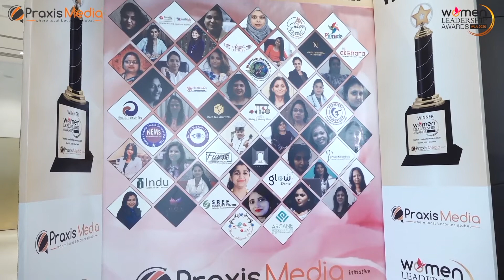Finesse Design House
On International Women’s Day, i.e. March 8, 2020 the Women Leadership Awards, 2020 were held at Hotel Vivanta by Taj, New Delhi. The Women Leadership Awards were organized by India’s leading media and marketing group, Praxis Media to celebrate the commitment, courage and confidence of exceptional women across various dimensions and geographical boundaries who are game-changers, rule breakers, and trailblazers.

The event was graced by the Chief Guest of the day, Ms. Poonam Dhillon - Film & TV Actress, Guest of Honor Ms. Prathibha Prahlad - Cultural Icon of India, and Special Guest Ms. Tara McCartney - Social Enterprise & Impact Entrepreneur.

The initiative was well supported by News1India – News Channel Partner, Women Now – Digital Media Partner, Lifestyle Indya – Brand Partner and Vinz Jewels – Gifting Partner who echoed the same objective of gender equality and women empowerment.